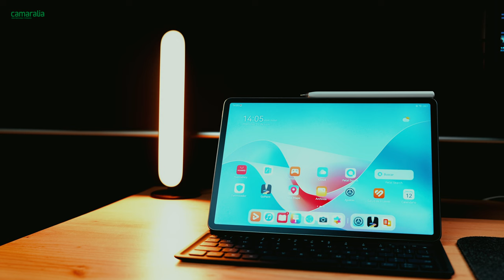¡Los Mejores Filtros que te puedes comprar! 📸 Un antes y un después...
Exploramos todo lo que debes saber sobre este Kit de Filtros para Objetivos de NiSi. ⬇️⬇️

Desde ND variables para controlar la exposición hasta ND de densidad fija para capturar el movimiento, pasando por el misterioso Black Mist para lograr un bokeh suave y artístico. ✨

🌟 Este kit de 3 filtros es esencial para fotógrafos y videógrafos que buscan elevar la calidad visual de sus imágenes. Aprende cómo utilizar cada filtro y descubre cómo pueden transformar tus fotos y vídeos. No te pierdas esta oportunidad de dominar el arte de la fotografía con filtros de objetivo.